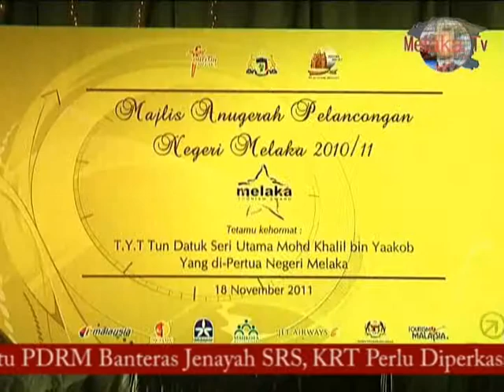MelakaTV 24hb November 2011.wmv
36 Penggiat Pelancongan Terima Anugerah | 300 Pelajar DUN Paya Rumput Terima Bantuan Awal Persekolahan